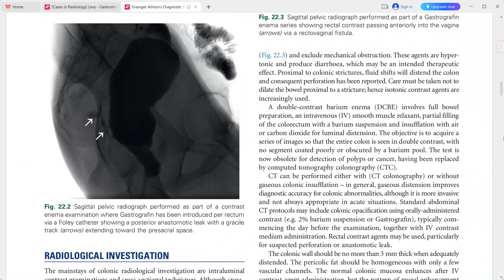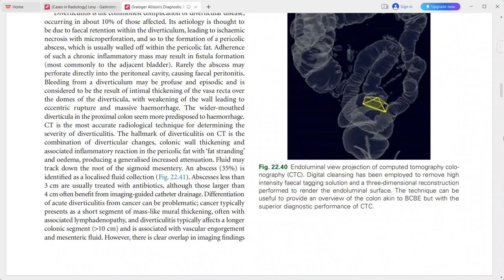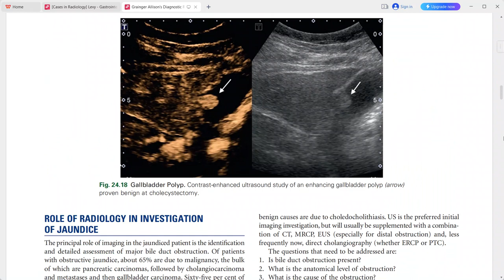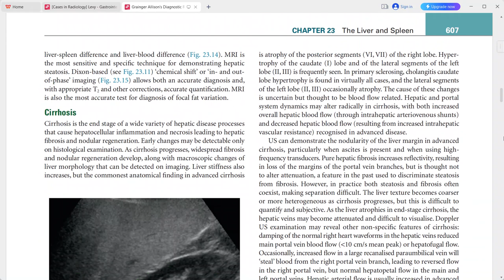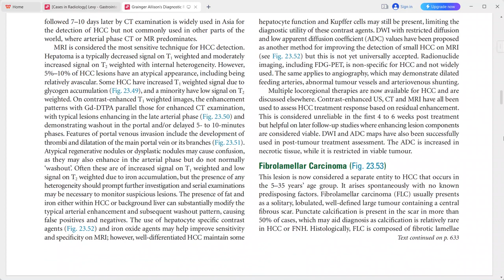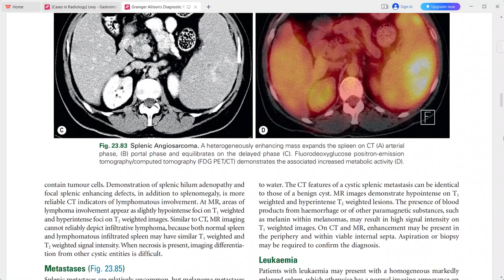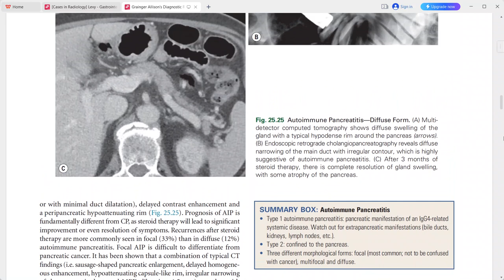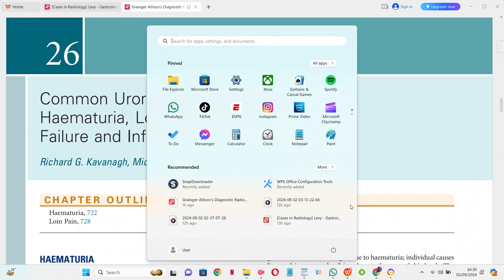GIT A CORE REVIEW